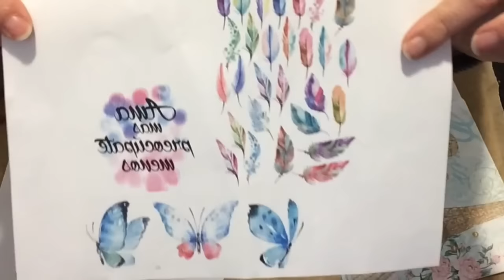Cómo decorar fundas de móvil con decoupage y transferencia de imágenes-colaboración con MYBA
Decoraremos fundas de móviles con decoupage y transferencias de imágenes.